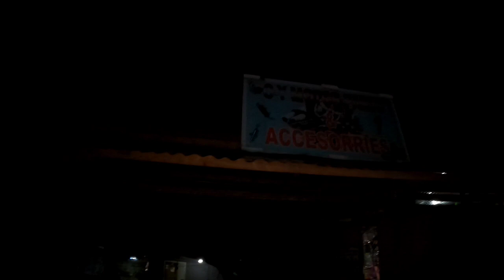HULING ARAW NA PALA NI IDOL JAPER SA MINDANAO WALA KAMI NARAMDAMAN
HULING ARAW NA PALA NI IDOL JAPER SA MINDANAO WALA KAMI NARAMDAMAN ‎@JaperSniperOfficial  @mrs.japersniper7165 @kautoytv9362 @kabungotofficial9129